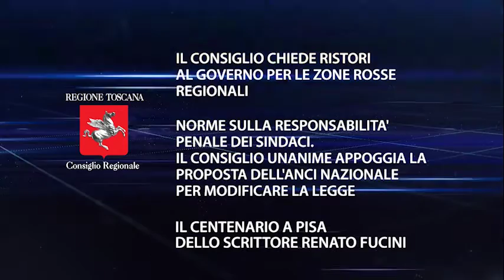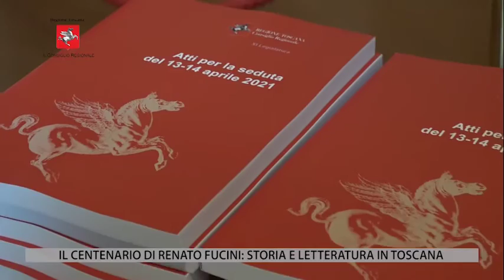TV1 - CONSIGLIO REGIONALE - 16 APRILE 2021